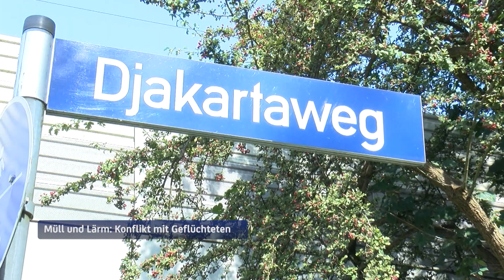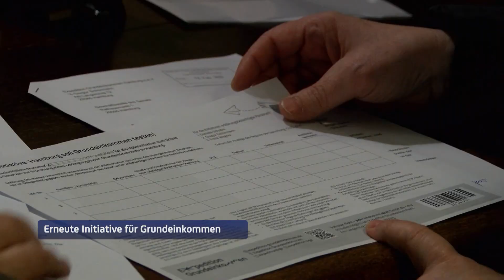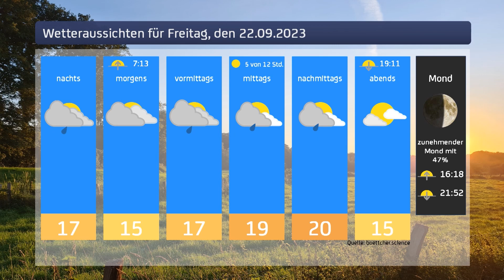Hamburg1 Aktuell vom 21.09.2023